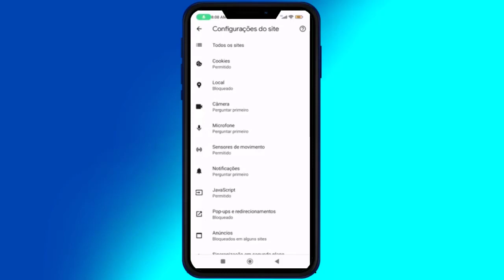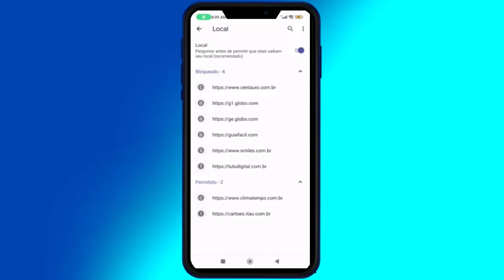Como Localizar Lojas Próximas do seu Local